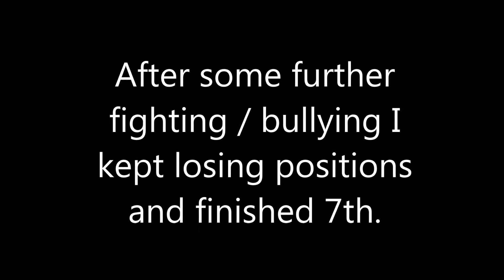SNL Monza Highlights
Worst race I've ever seen, also the scariest one. I wonder whose ghost that was, wandering around on this ancient track, haunting me. The spirits were not with me, that particular spooky night on Autodromo Nazionale della Brianza.